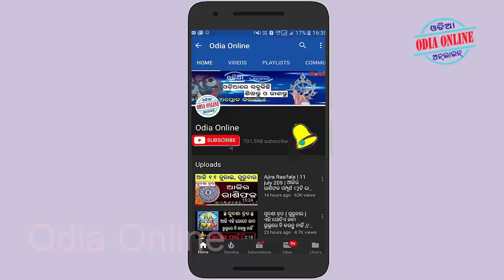ବାଛନ୍ତୁ ଗୋଟିଏ ପଥର ଓ ଜାଣନ୍ତୁ ଆପଣଙ୍କର ଦୁଃଖ କେବେ ସରିବ // odia online rasifala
Aji amemane janiba ki bachantu apanankara pasandara pathara o janantu apananka duhkha kebe sariba